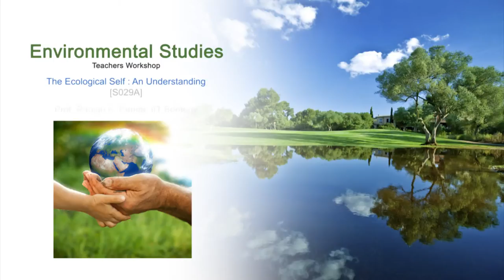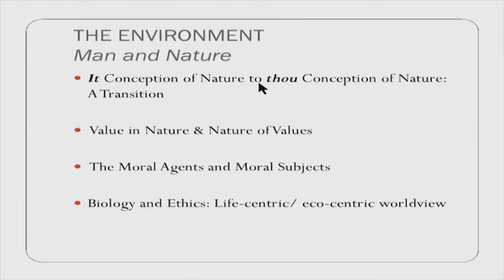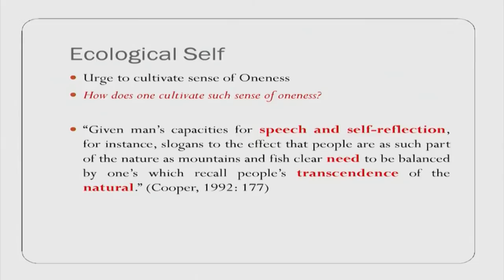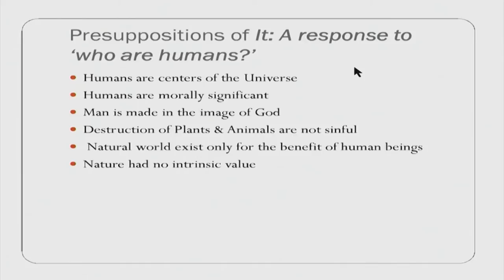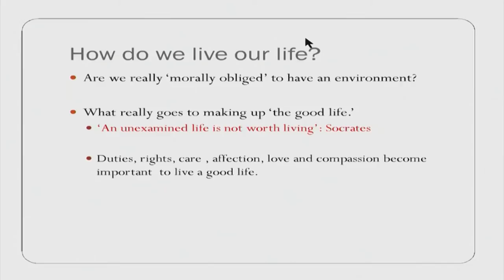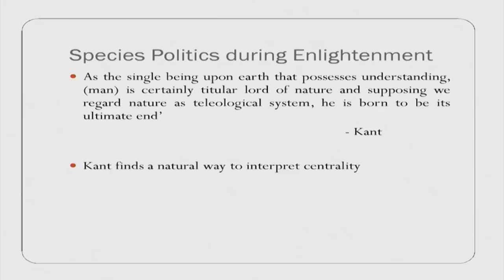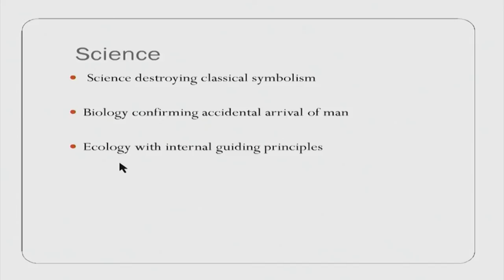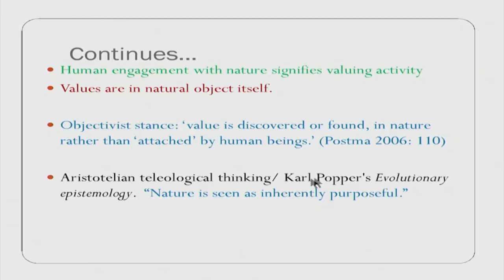ES M S029A The Ecological Self : An Understanding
This is part A of 29th session of Environmental Studies Workshop arranged for Teachers. It was delivered by Prof. Ranjan K. Panda from IIT Bombay.

In this session he talked about shift from anthropocentricism to life centric world view, how do we live our life, he also talked about the species politics during enlightenment.